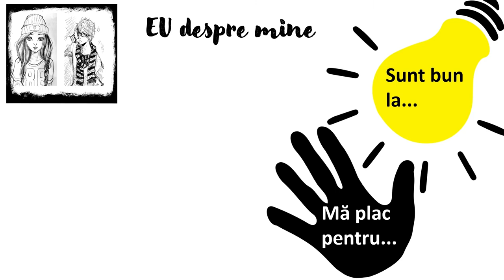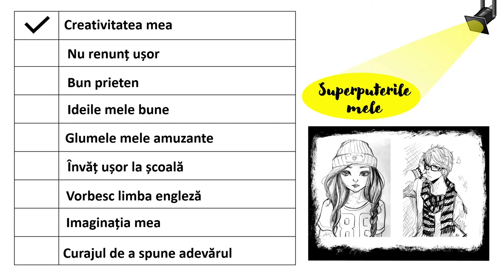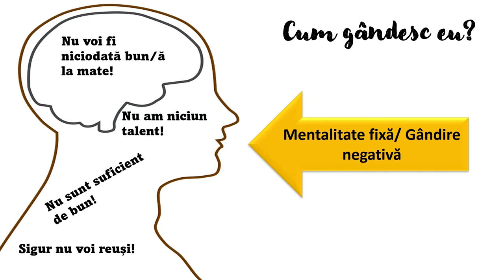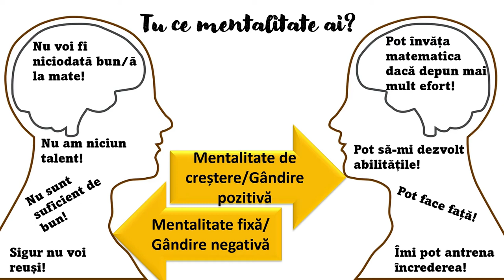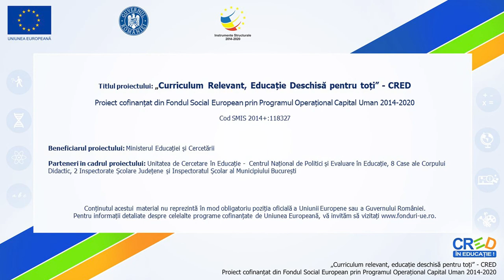Elevul unic dintr-a VIII a!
Resursa oferă posibilitatea elevilor să identifice elemente ale unicității și resursele personale de care dispun.
Scopul resursei:
- Analiza modului în care se percep ca persoane unice;
- Explorarea resurselor personale;
- Identificarea modului de gândire prin analizarea caracteristicilor mentalității fixe/ gândire negativă sau a mentalității de creștere/ gândire pozitivă.
- Prezentarea unor soluții practice pentru identificarea resurselor personale.
Rezultate așteptate:
- Reflectarea critică asupra resurselor personale;
- Identificarea și dezvoltarea unor resurse personale;
Concepte cheie: resurse persoanle, unicitate, mentalitate fixă, mentalitate de creștere.
Resursa poate fi utilizată în contexte de învățare diferite,înaintea și în timpul unor activități de explorae persoanlă/ autocunoaștere.
Prin utilizarea acestei resurse elevii vor participa la o secvență de învățare interactivă, în care sunt prezentate modalități de identificare a tipului de mentalitate dominant.